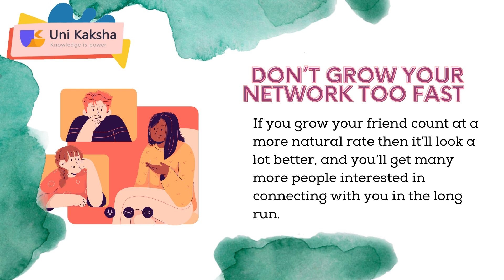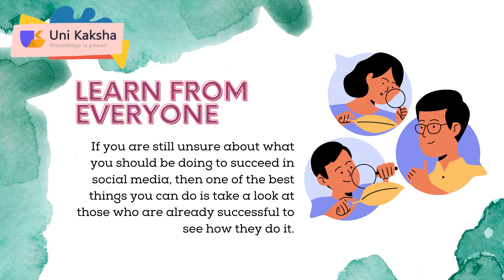5 Elementary Social Media Marketing Tips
Social media marketing is the new norm with more than 4 billion users. Businesses irrespective of the niche are using social media for quality traffic, rigorous customer engagement, and driving sales.
So here we are to help you explore the best social media marketing tips for businesses to bridge the gap and mend the loopholes.